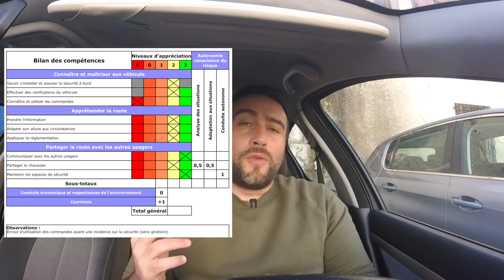J'AI RATÉ MON PERMIS !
📩 Offert : Conseils, techniques, astuces et motivation au quotidien 🚀Découvrez nos cours en ligne

📗Téléchargez le guide Niveau Permis (gratuit) pour connaitre vos points faibles et vos points forts en conduite ainsi que ce qu'il faut faire pour réussir le permis

Bon apprentissage, croyez en vous et gardez la motivation !

Fab,